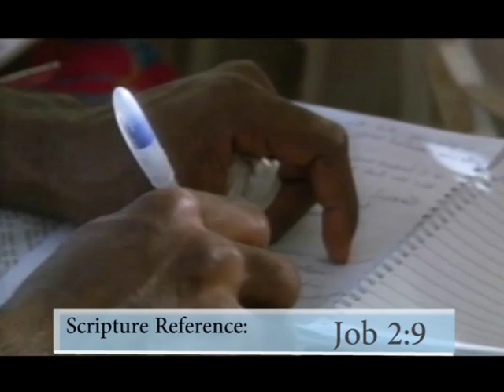Dr Lizzy Johnson Suleman THE MINISTRY OF THE PASTORS WIFE EPISODE 2MINISTER WITHOUT BLEMISH